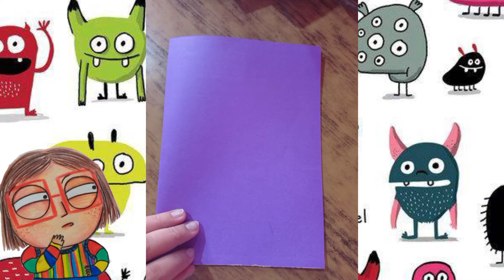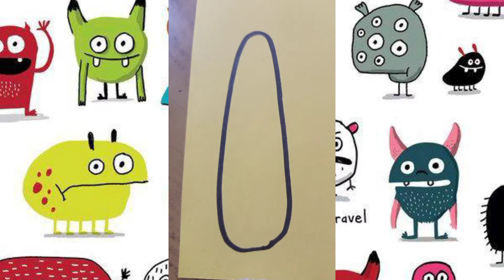Actividad: Títeres Monstruosos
Títere monstruoso, plegado de papel y construcción de personaje.
Incentivando la imaginación de manera lúdica.